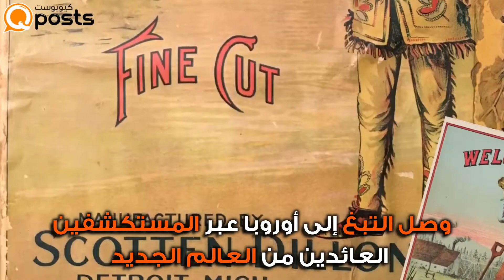التبغ من نبتة مقدسة ودواء سحري إلى أبرز مسببات السرطان